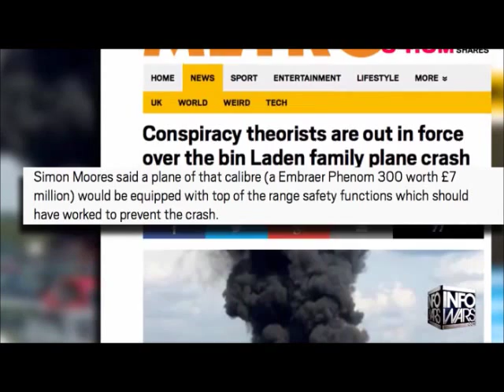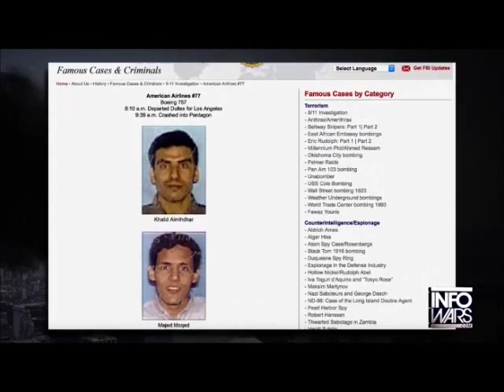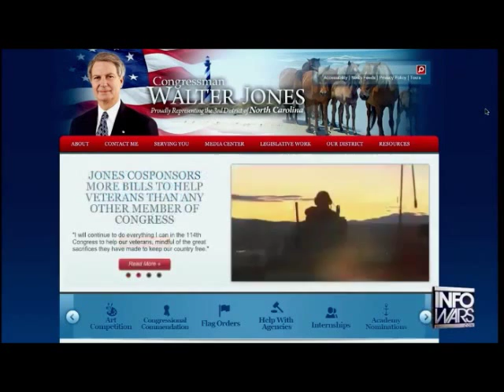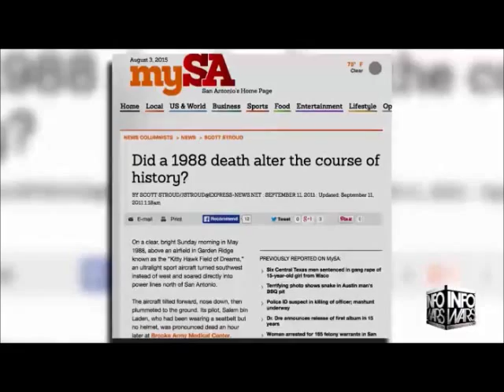Were members of the Bin Laden family murdered by Saudi King